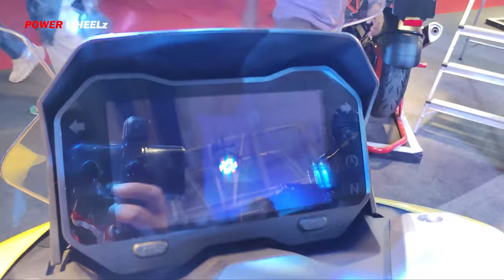Runner ADV 150 Scooter Upcoming Rival of Honda ADV | FKM Fekom Venture 150 @ Dhaka Bike Show 2022